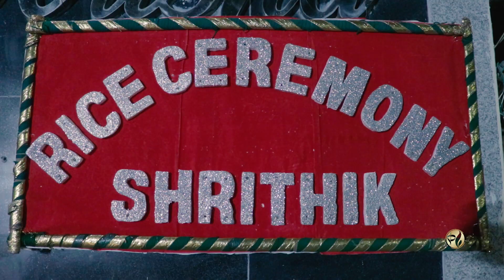Shrithik I Traditional Rice ceremony Film I Picxlart I 1080p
RICE CEREMONY Full Film I  SHRITHIK  I  PICXLART I

"ANNAPRASAN" :: RICE CEREMONY
Coming from the Sanskrit word ‘Anna Prasana’, Annaprashan is the first rice feeding ceremony of a baby in the presence of parents and other relatives. A dominant ritual in Bengali culture, this is the first time a baby is introduced to other food apart from milk. Each Bengali household has its own tradition and rituals to celebrate this day.

❖ If You Like This Video Please press like button 👍

© Picxlart Photography & Events Co  2022
★ Event Management
★ Decoration & Catering Service
★ Creative Wedding & Pre-Wedding & Cinematic video.
★ Concert & Live show Photography & Video Coverage.
★ Music Video & Event Photography,
★ Rice Ceremony & Baby shoot and Cinematic Video coverage.
★ Honeymoon shoot and many more

**We dont have songs license**